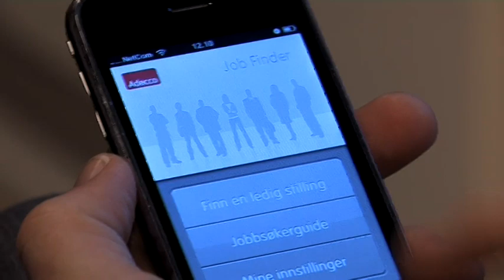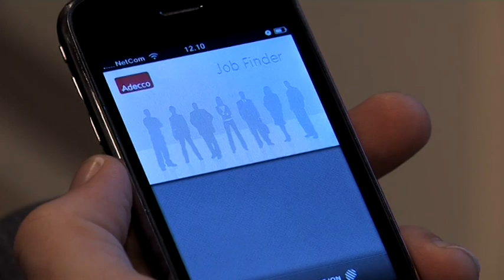Finn jobb på iPhone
Oslo (NW): Ny jobbsøketjeneste på iPhone: Med GPS kan du sjekke om det er ledige stillinger i nærheten.